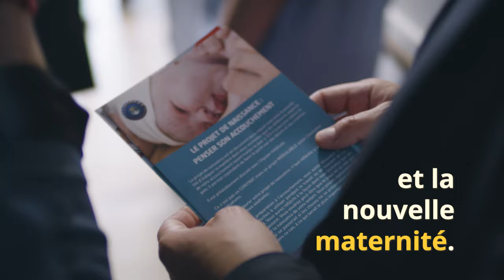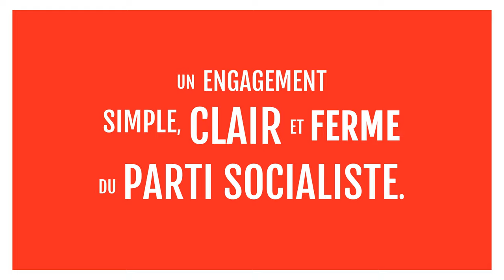Elio Di Rupo a visité l'hôpital Epicura, à Ath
A Ath, Elio Di Rupo a visité l'hôpital Epicura, un site en pleine mutation. Le groupe Epicura y mène de grands projets de travaux, tout en continuant de faire fonctionner les différents services et en soignant ses patients. La modernisation des infrastructures est un enjeu clé du secteur des soins de santé. Il est essentiel d'investir dans le secteur hospitalier afin de permettre au personnel de fournir les meilleurs soins à tous les patients. Le PS et Elio Di Rupo défendent la sécurité sociale et un accès égal pour toutes et tous aux meilleurs soins.